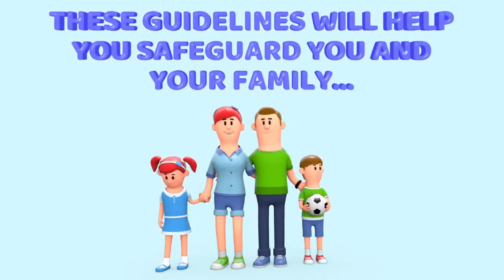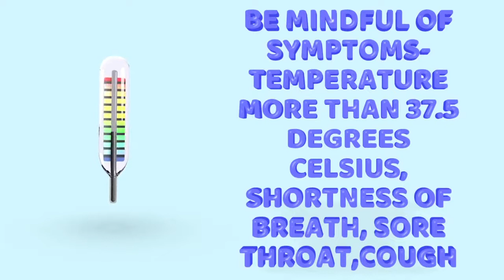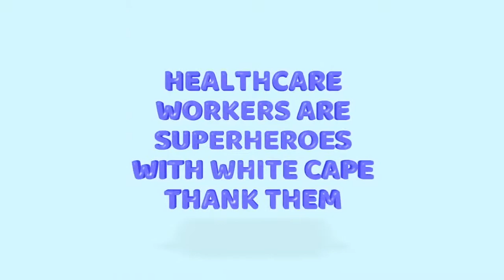COVID-19 Awareness Animated